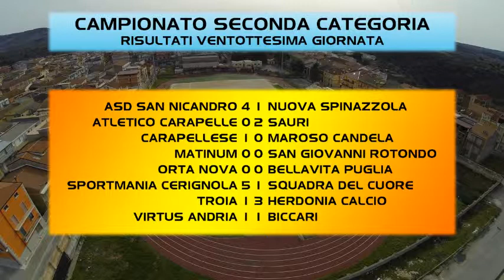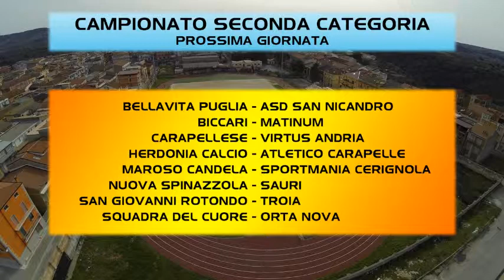Sportime, edizione del 20 aprile 2015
Torna la rubrica sportiva settimanale dedicata al mondo dello sport locale. Uno sguardo sui risultati delle seconda e terza categoria con le nostre squadre impegnate sul campo.

In studio: Domenico Mascolo
Riprese: Vincenzo Giagnorio
Regia: Piero Vocale